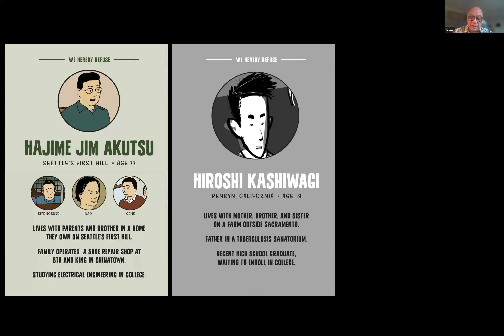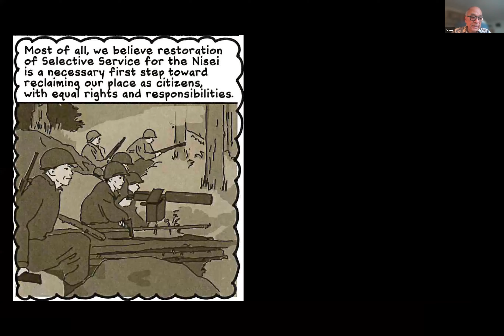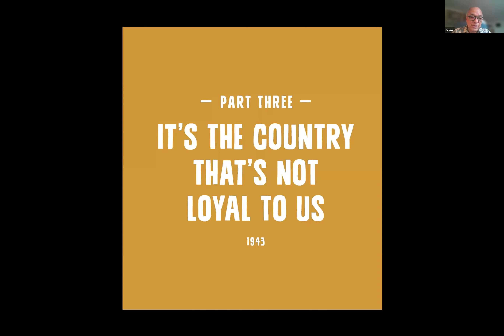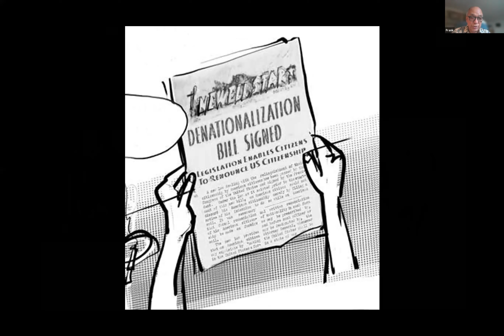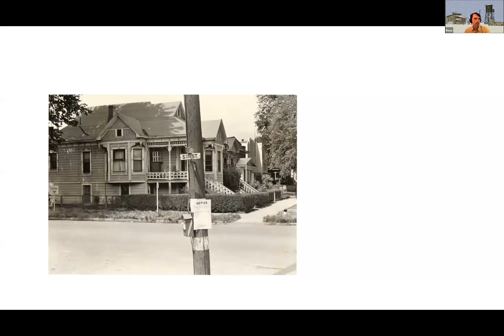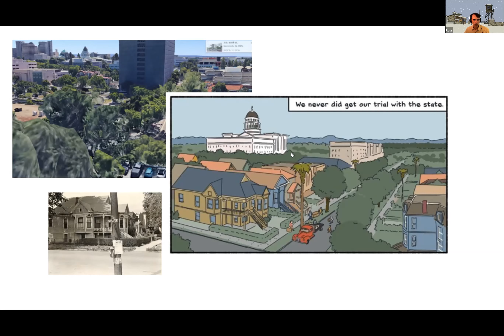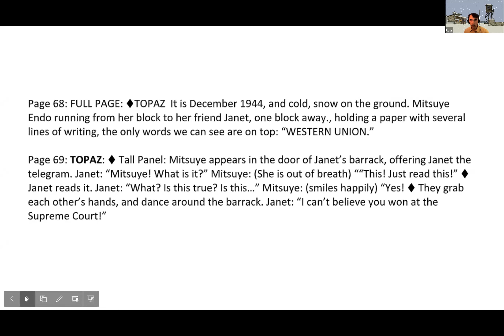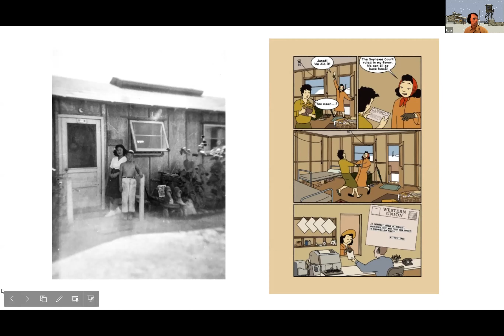Authors Uncovered: Frank Abe and artist Ross Ishikawa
Join us for a conversation with author Frank Abe and artist Ross Ishikawa, two of the creators behind the graphic novel We Hereby Refuse: Japanese American Resistance to Wartime Incarceration. The Honorable Kara Ueda will facilitate this discussion.

While Japanese-Americans complied when evicted from their homes in 1942, many refused to submit to imprisonment in American concentration camps without a fight. Based upon painstaking research, We Hereby Refuse presents an original vision of America’s past with disturbing links to the American present.  This graphic novel shines a light on the devastating impacts of mass incarceration based solely on race, reveals the depth and breadth of the long-suppressed story of camp resistance, and locates the government’s wartime actions in the continuum of systemic exclusion of Asian Americans.

Frank Abe wrote and directed the PBS film on the largest organized resistance to incarceration, Conscience and the Constitution. In addition, he won an American Book Award for JOHN OKADA: The Life & Rediscovered Work of the Author of No-No Boy and is co-editing a new anthology of incarceration literature for Penguin Classics. He blogs at Resisters.com.

Ross Ishikawa is a cartoonist and animator living in Seattle. He is working on a graphic novel about his parents and their coming of age during World War II.